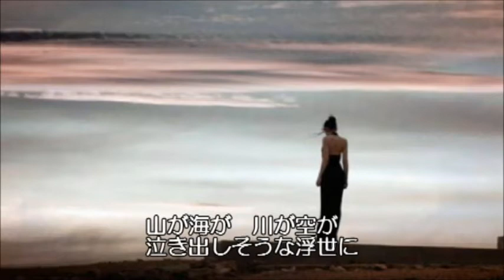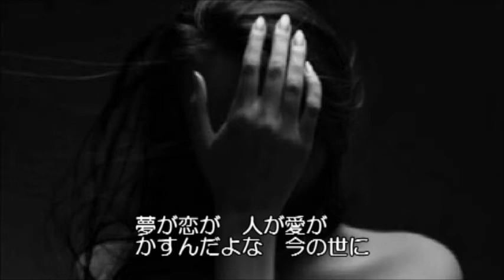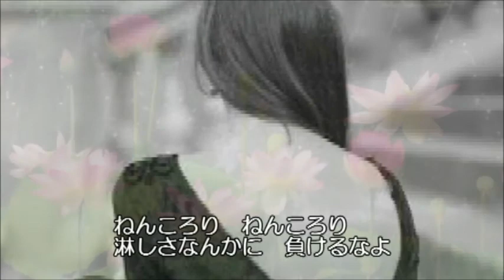現世の子守唄 成世昌平 詞曲 山崎ハコ 唄 関門の紅孔雀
関門　心を歌います